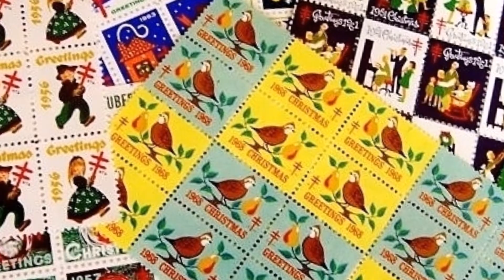Band of Daves - A Holly Jolly Christmas (Cover 2017)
Merry Christmas 2017 from Band of Daves!  This year's musical Christmas Card features our cover of "A Holly Jolly Christmas" and a mash-up of five other Johnny Marks songs from the 1964 TV Special, "Rudolph the Red-Nosed Reindeer." A very special thanks to friends who sent in their 60s and 70s era photos for the video. All vocals, acoustic guitar, 12-string and electric guitar, grand piano and synthesizer tracks were each recorded live on an iPhone 4 using just the built-in factory mic and assembled and mixed in Audacity. On behalf of all of the Daves, Merry Christmas and Happy New Year!